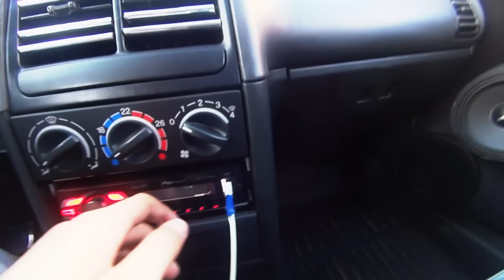VLOG : АМТ в Оренбурге